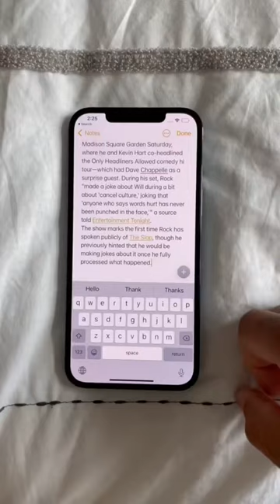how to move space bar in iphones | easyway | iphone users must watch👈🏻👈🏻👈🏻🙏🏻🙏🏻